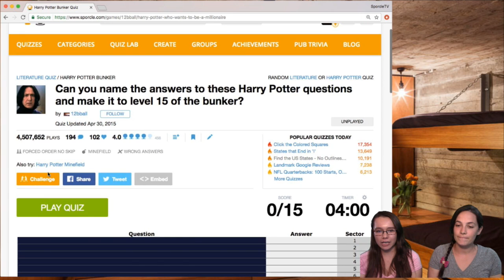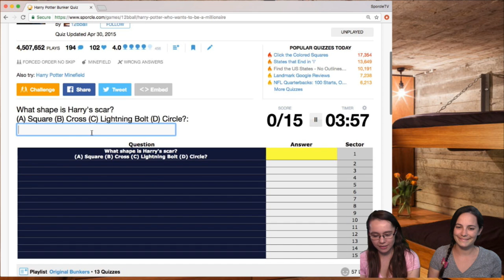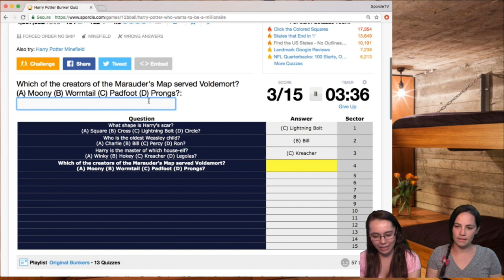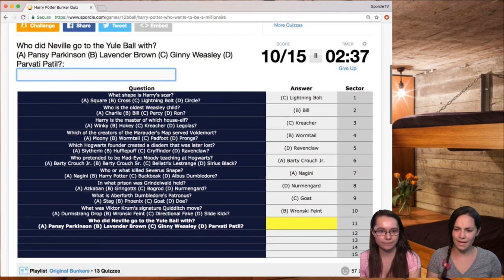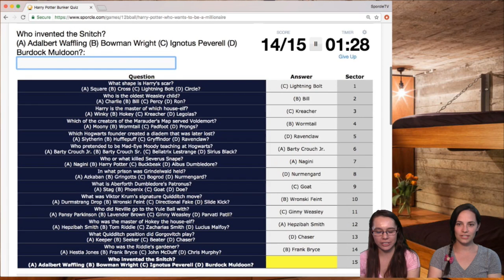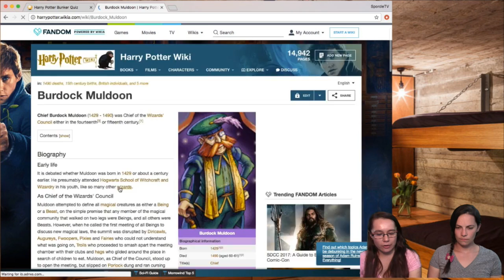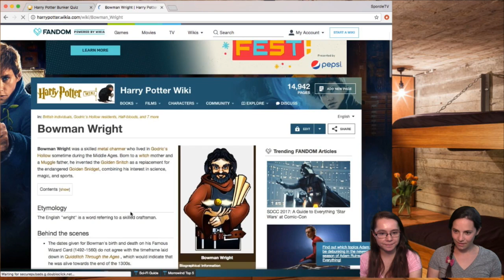The Pottermasters - Harry Potter Bunker Quiz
Holly and Maria are stuck in a bunker, can they make it to the end without making a mistake?